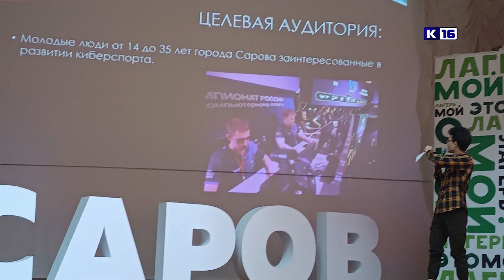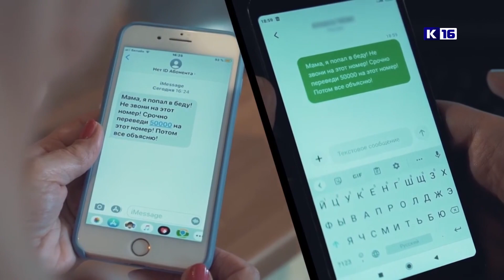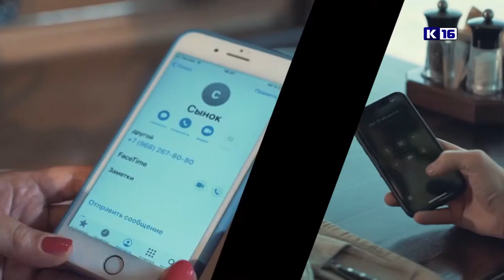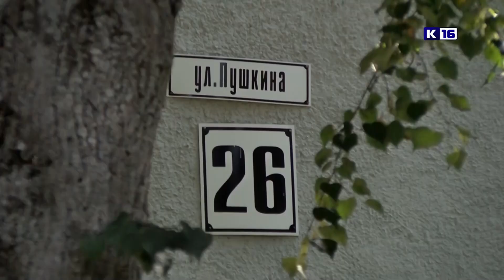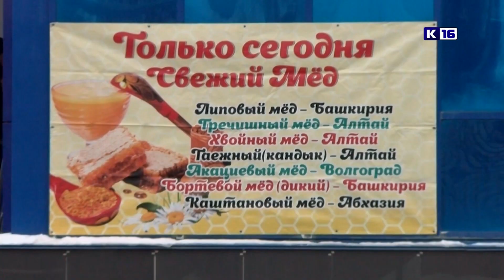Новости Сарова 26.08.2024